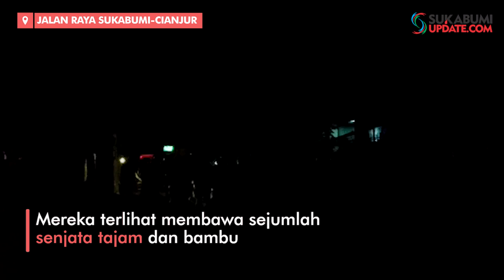Bentrok BPPKB Banten VS Sapu Jagat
SUKABUMIUPDATE.com - Pasca pembacokan tiga anggota ormas BPPKB Banten, suasana sempat memanas di daerah Sukaraja, Kabupaten Sukabumi dari Jumat (24/1/2020) malam hingga Sabtu (25/1/2020) pagi.

Dua kubu ormas BPPKB Banten dan Sapu Jagat terkonsentrasi di dua titik di Desa Pasirhalang, Kecamatan Sukaraja namun jaraknya saling berjauhan dan polisi serta TNI berada di lokasi untuk mengamankan agar tidak terjadi bentrok.

Di lokasi juga nampak Kapolda Jawa Barat Irjen Rudy Sufahriadi yang menenangkan massa ormas Sapu Jagat. Sedangkan Kapolres  Sukabumi Kota AKBP Wisnu Prabowo menenangkan massa ormas BPPKB.

Sukabumi-Cianjur Memanas Pasca Pembacokan, Kapolda Turun ke Lokasi

"Disini saya berdiri sebagai Kapolres Sukabumi Kota menyampaikan bahwa kami dari pihak kepolisian akan segera mungkin menangkap pelakunya dan kami akan proses tuntas (kasus) ini sampai ke Pengadilan," ujar Kapolres Sukabumi Kota AKBP Wisnu Prabowo dihadapan massa BPPKB.

Wisnu menegaskan akan menangkap pelaku dan pelaku akan segera disidangkan. "Janji kami akan segera menangkap pelaku untuk segera disidangkan," tegas Wisnu.

Usai mendengar pernyataan Kapolres, massa ormas BPPKB dan Sapu Jagat membubarkan diri sekitar pukul 07.15 WIB. Kini jalan Sukabumi- Cianjur sudah bisa dilintasi kembali.

Reporter : Oksa BC
Editor : M Gumilang
Video : Budiono